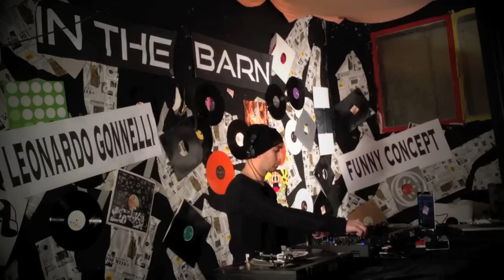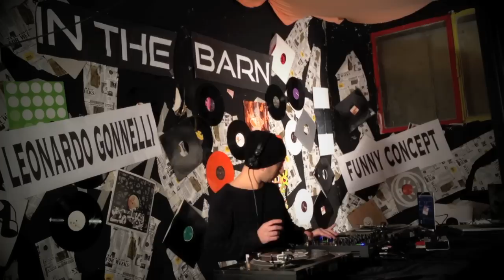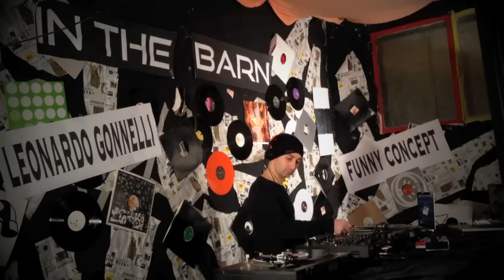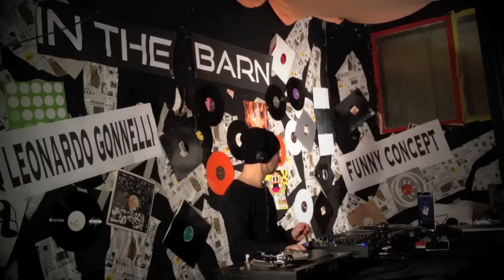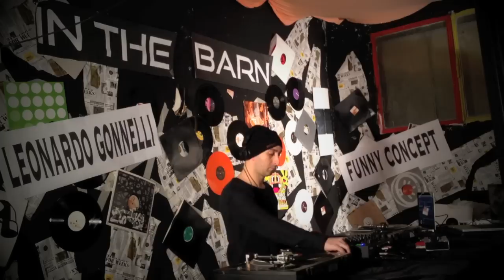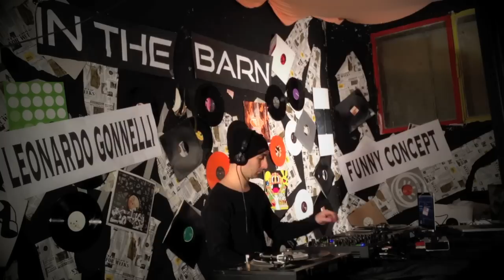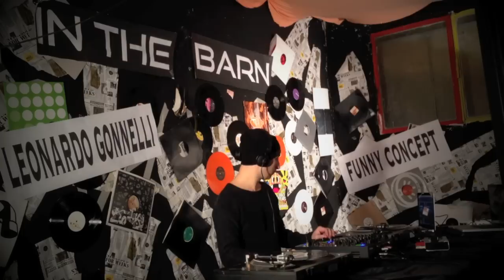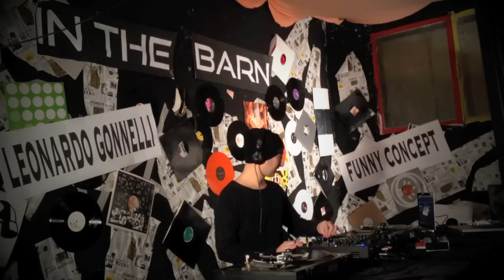Leonardo Gonnelli @ IN THE BARN